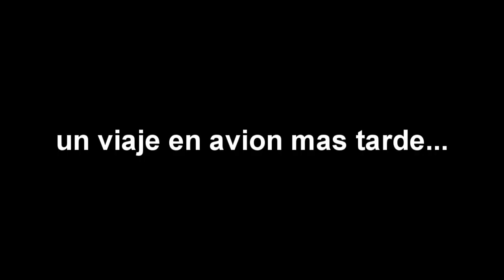Historias Fanduberas - capitulo 2: la llegada a loquendocity! + el porque de los 4 boletos!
TEEHEE!~ mira la descripcion!~
La continuacion de: en loquendocity no saben cantar?
y aparte se descubrira el secreto detras del 4to boleto de avion x3
PD. los poniz dominaran el mundo!~